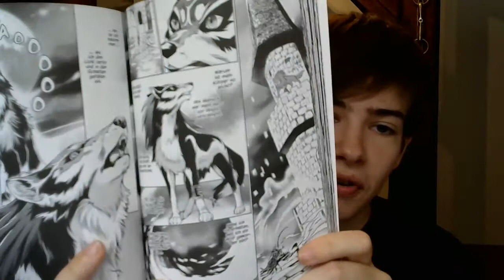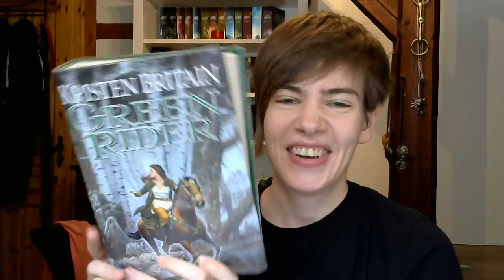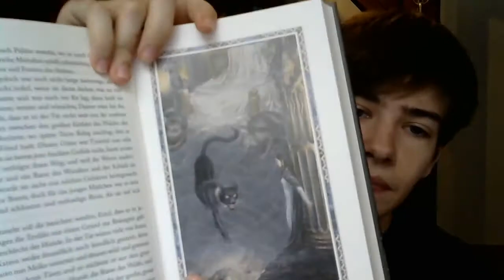Neuzugänge Juni 2017 | Leseritter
Meine Neuzugänge aus dem Monat Juni 2017. Im Juni hab ich es ein bisschen übertrieben und es sind 11 Bücher geworden ^^"

Die erwähnten Bücher:
Dr, Jekyll & Mr. Hyde - Robert Louis Stevenson
Die Tatarenwüste - Dino Buzzati
Wodans Fluch - Stephan Grundy
Die geheime Geschichte - Donna Tartt
Die Dunkelelfen - R.A. Salvatore
Alanna: Das Lied der Löwin - Tamora Pierce
Elantris - Brandon Sanderson
The Legend of Zelda: Twilight  Princess - Akira Himekawa
Green Rider - Kristen Britain
Beren und Luthien - J.R.R. Tolkien
Das Rad der Zeit: Band 0 - Robert Jordan